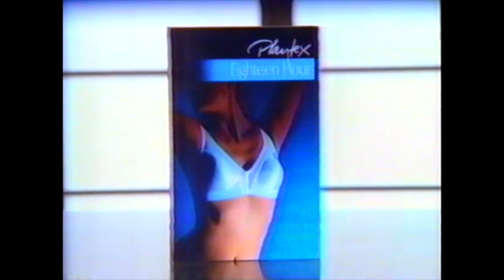1987 Playtex Eighteen Hour Bra Commercial